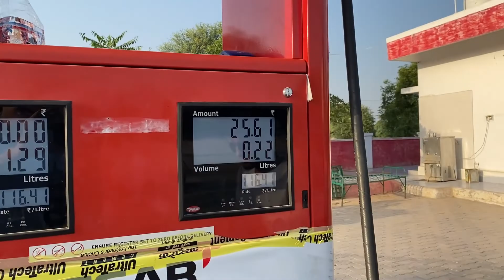Royal Enfield bullet off roading | Deep solanki vlog